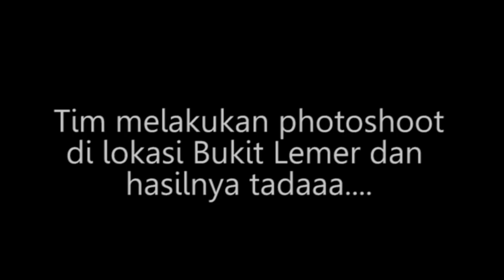Bukit Lemer Lombok siap menyaingi keindahan Pulau Padar NTT - VLOG #6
Bukit Lemer :
Wisata ini sangat baru di kunjungi dan baru di perkenalkan bulan juli 2018. Lokasi wisata ini terletak di Desa Buwun Mas, Kec. Sekotong - Lombok Barat.
Wisata ini lebih menonjolkan view pemandangan bukit yang di tumbuhi ilalang, ditambah pemandangan teluk dan bukit yang begitu indah.